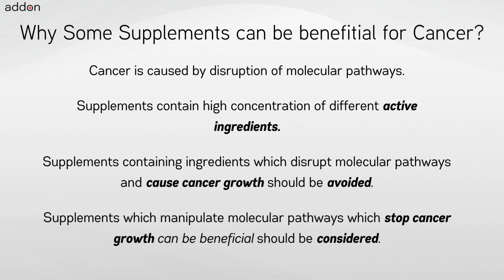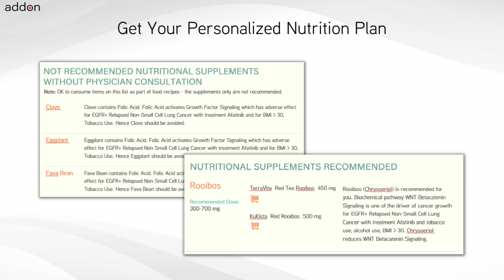Which cancer would benefit from including Cleaver in their diet?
Cleaver is widely recognized for its health benefits and is frequently used by cancer patients and those at genetic risk. Yet, the safety and effectiveness of Cleaver for cancer patients depend on many factors like the cancer indication, chemotherapy, other treatments, and the tumor’s genetics. Knowing that some foods and supplements, such as grapefruit and spinach, might interact poorly with cancer medications and cause adverse reactions is crucial.

Critical factors like the type of cancer, treatment methods, genetic makeup, genetic risks, age, body weight, and lifestyle are vital in deciding if Cleaver is the appropriate choice. Genetics and genomics, in particular, is a significant consideration. Since these factors can evolve, it’s essential to regularly review and adapt dietary choices to match changes in health status and treatment.

In conclusion, a holistic approach to dietary choices is vital, focusing on the overall effects of all active components in foods/supplements like Cleaver instead of assessing each active ingredient separately or ignoring it completely. This broad perspective fosters a more rational and scientific approach to diet planning for cancer.